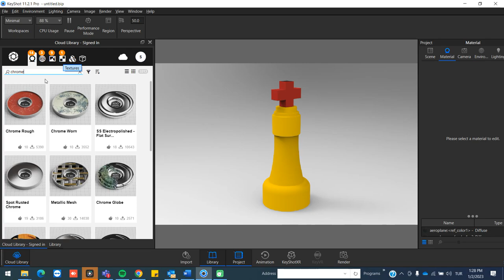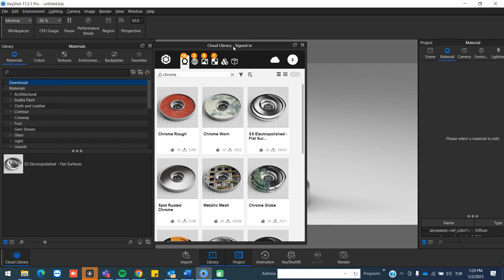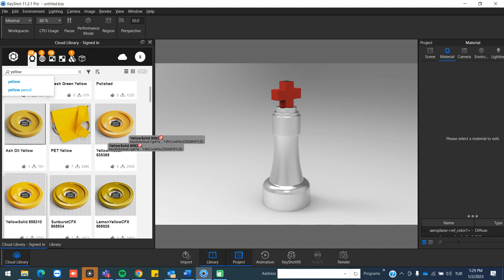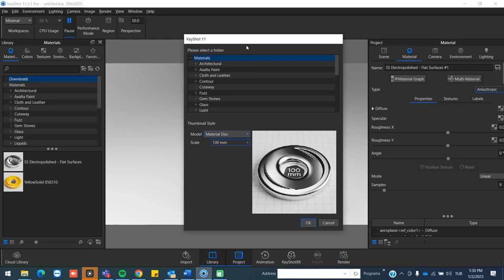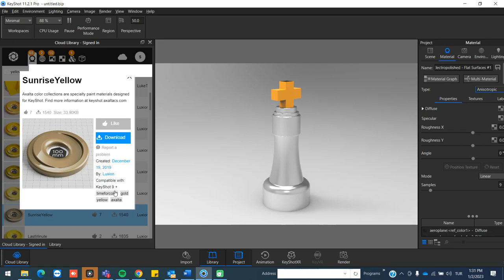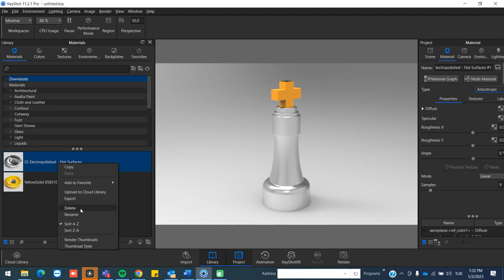Keyshot Cloud Library (Kısa Tanıtım Videosu)